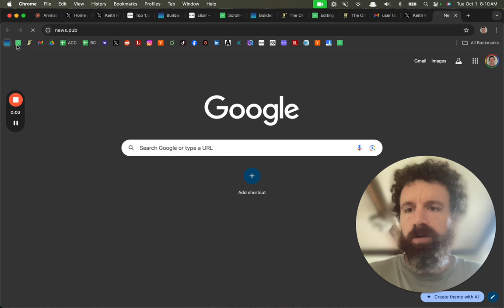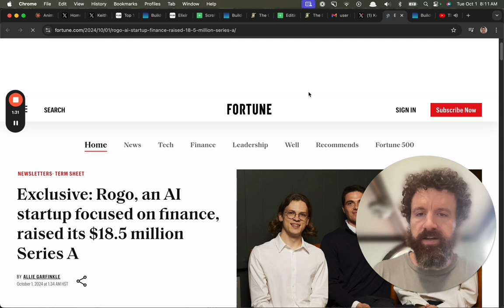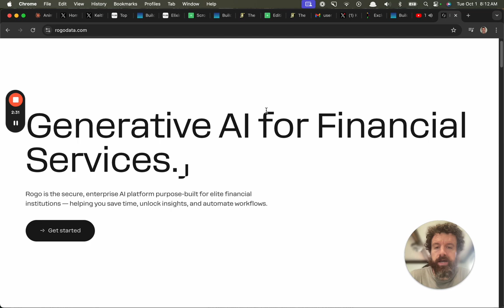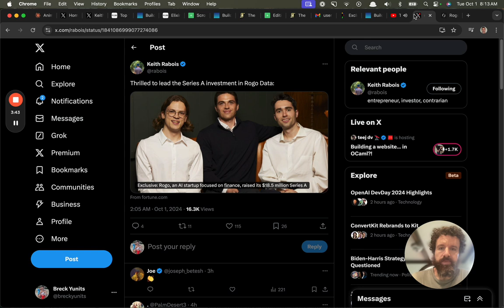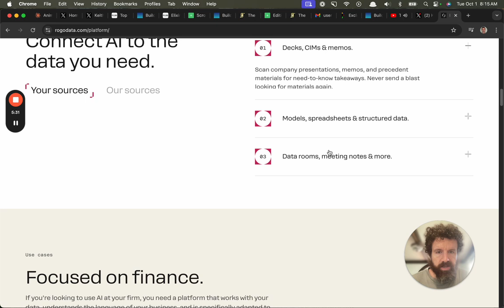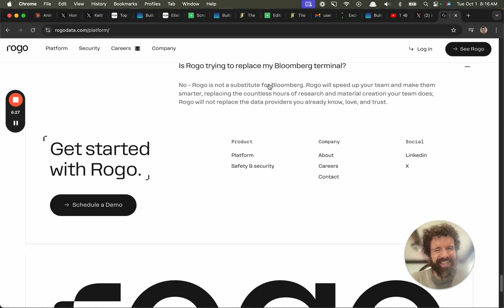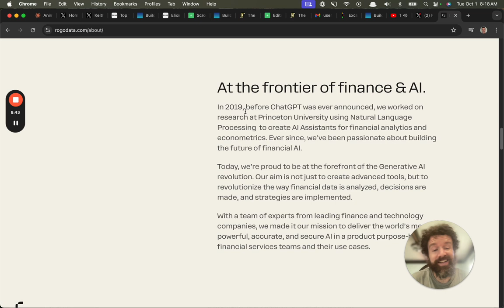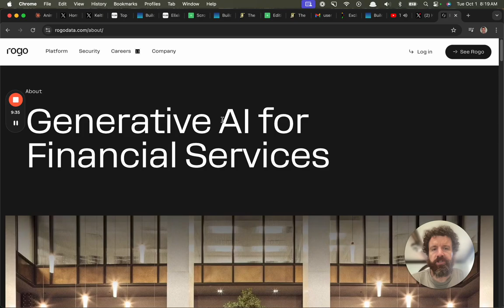Trying Rogo AI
User trying Rogo AI.